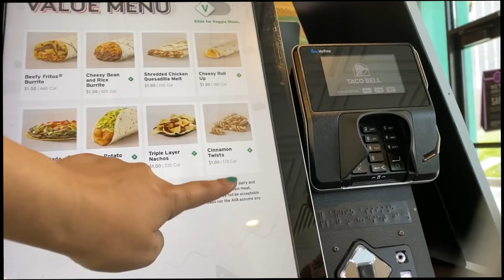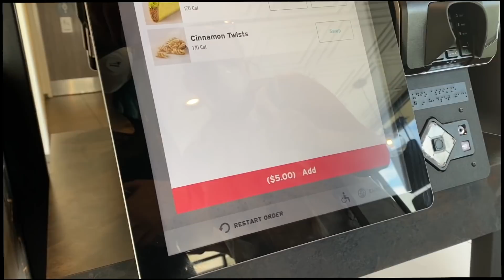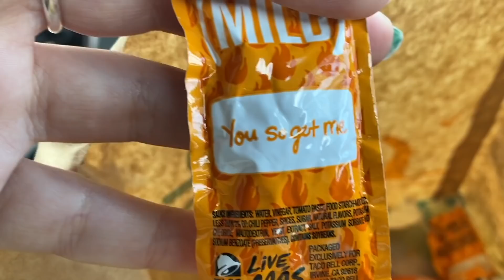Kóstolók Mexikói Gyorsételek - TACO BELL Taco Burrito